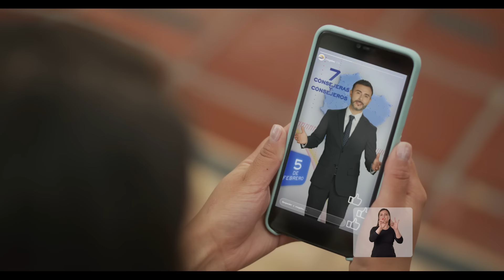VOTACIONES EN EL EXTERIOR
El domingo 5 de febrero los ecuatorianos que viven en el exterior elegirán a los representantes al Consejo de Participación Ciudadana y Control Social, CPCCS.